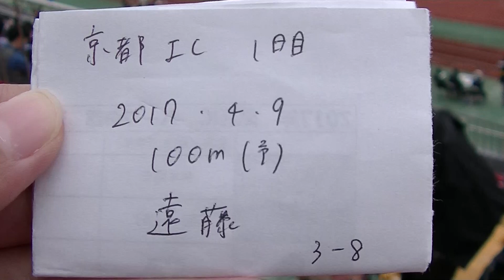京カレ 100m予 遠藤